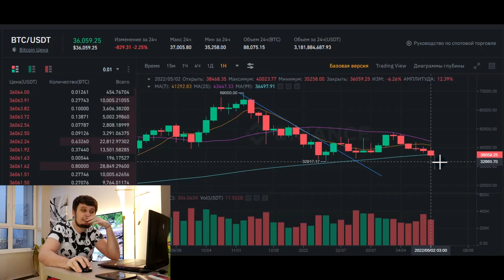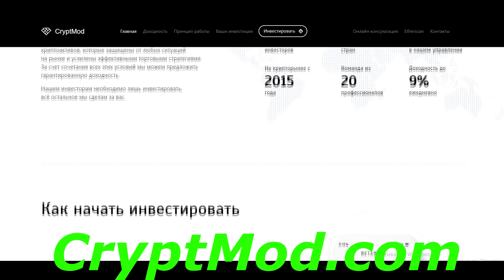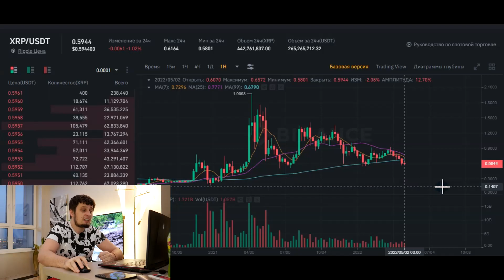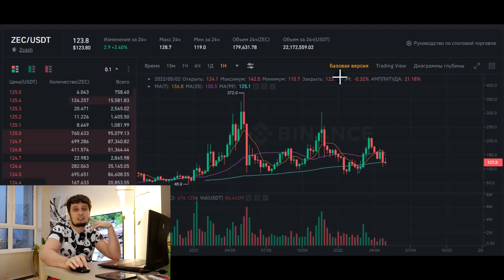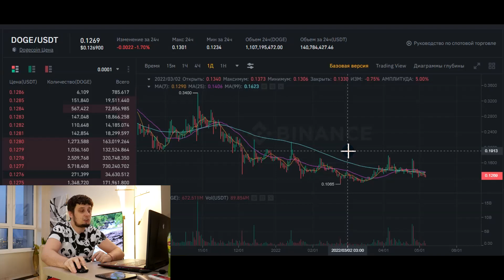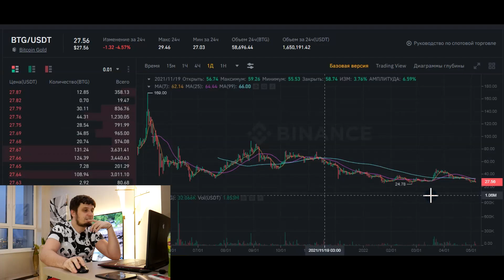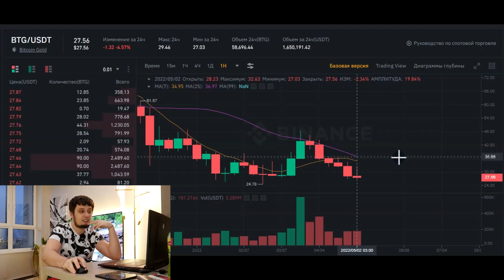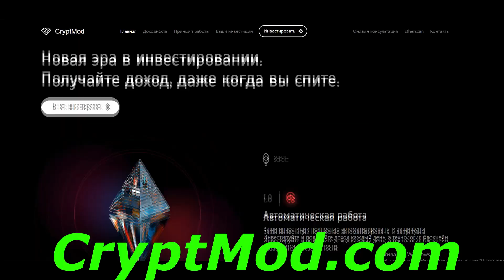💥РЫНОК ВАЛИТСЯ !!💥цель 25000$?!BITCOIN RIPPLE ETHEREUM БИТКОИН DOGE COIN SHIBA INU прогноз cryptmod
00:00 - начало выпуска

Курс биткоина Отзывы Cryptmod, CryptMod, Криптмод

Тайм-коды:
 00:00 Вступление